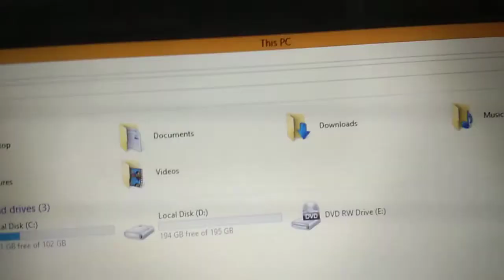Laptop Asus K43SM Core i7 gen 2 ram 8gb hdd 320gb vram 2gb for gaming design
Dijual Asus K43SM
Intel core i7-2670QM ~ 2.2 GHz
Harddisk 320gb
Ram 8gb
Vga Nvidia GeForce GT630M 2GB/128bit For Gaming Design